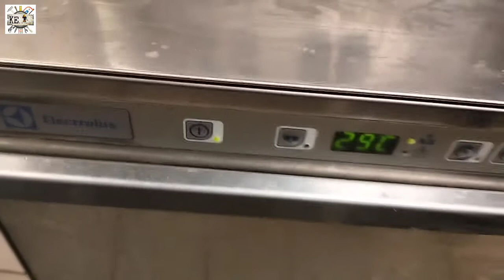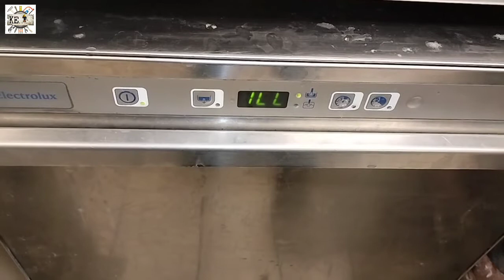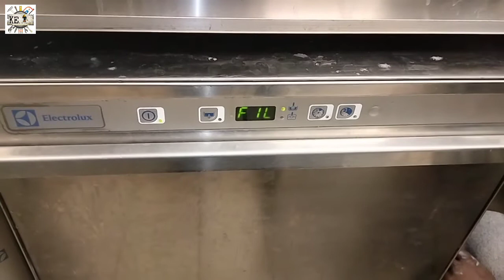Dishwasher machine drain block // Dishwasher not draining properly // Dishwasher making noise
Dishwasher machine drain block Dishwasher not draining properly
Dishwasher making noise

Hello friends Aaj ki video mai hum Dishwasher ko repair krenge humare Dishwasher mai problem noise aur drain blocking ki aa rahi hai, Dishwasher making noise, Dishwasher drain problem, Dishwasher drain blocked,how to clear draining for more information please watch this video till the end..

Hi frends
aaj ki video kaisi lagi
aese hi Equipment and Refrigeration ki video ko dekhne ke liye hamare channel ko Subscribe kijiye jis se Ap Equipment and Refrigeration ki video dekh sake aur aap Hamare channel ke madham se help le sake aur india and out of india kisi bhi Country mai ek Achhi job kr sake 👍